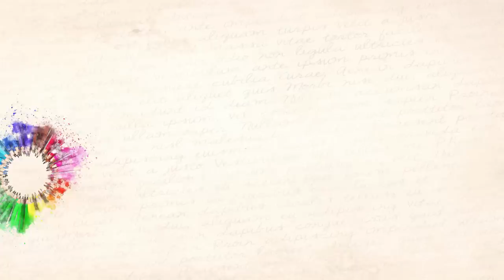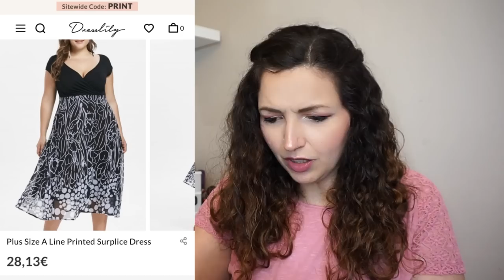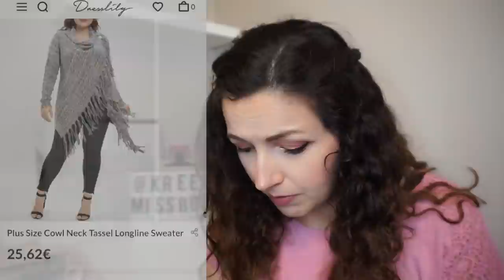Attentes VS Réalité DRESSLILY {Robes & Maillots de bain Grandes Tailles}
($6 OFF $30,$10 OFF $50,$16 OFF $80,$20 OFF $100,$30 OFF $150,$40 OFF $200,$60 OFF $300)